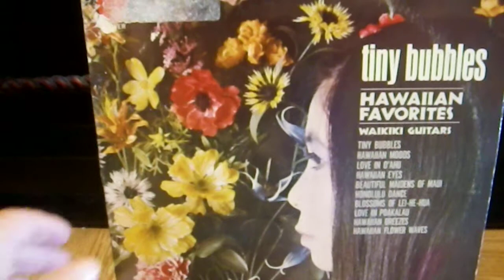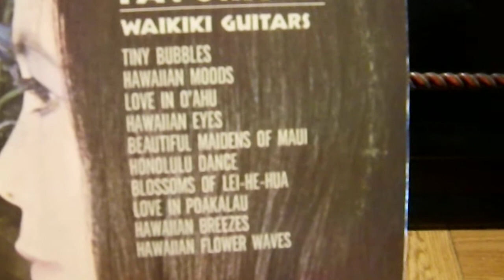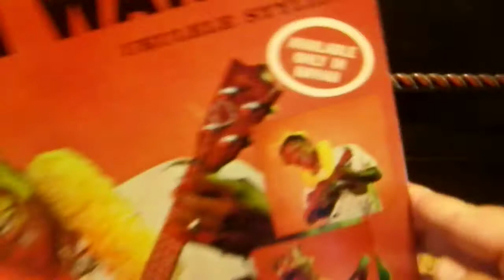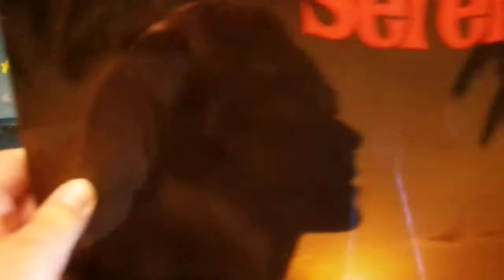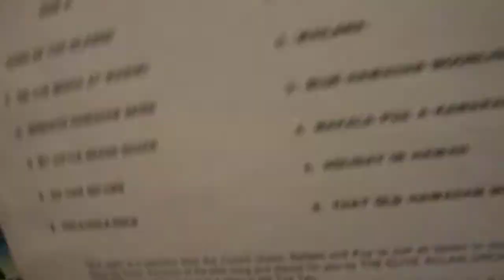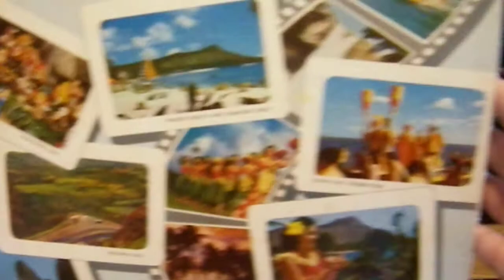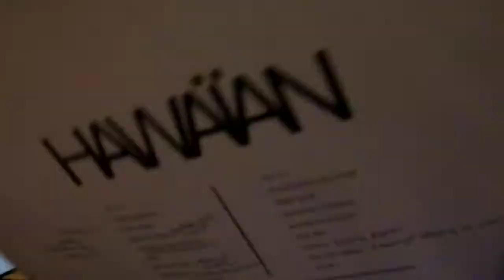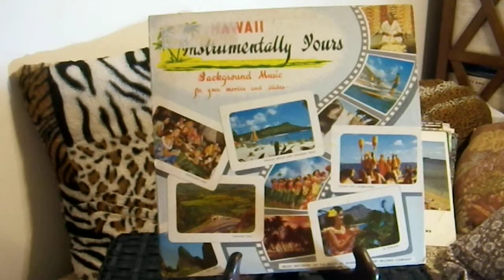#47 Hawaiian Record Collection, Nelson Waikiki, etc. [Vinyl Community]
Further investigations of vinyl.